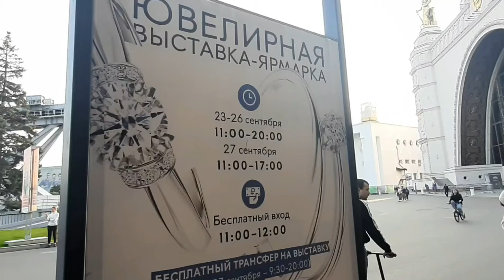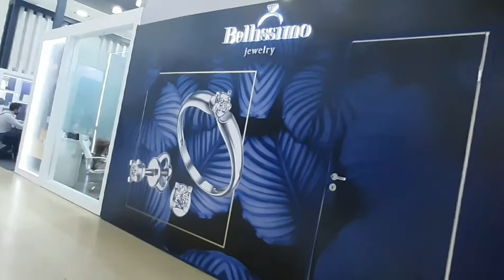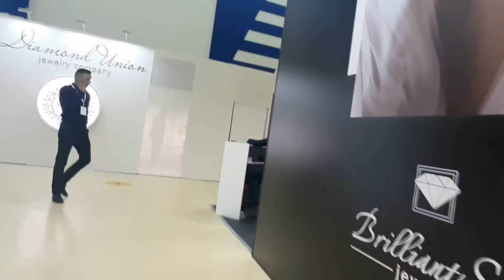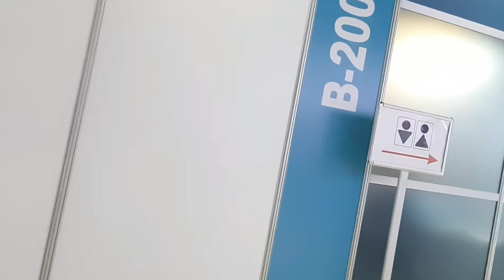Москва. ВДНХ. Ювелирная выставка в павильонах 55 и 57 23-27 сентября 2020 г.